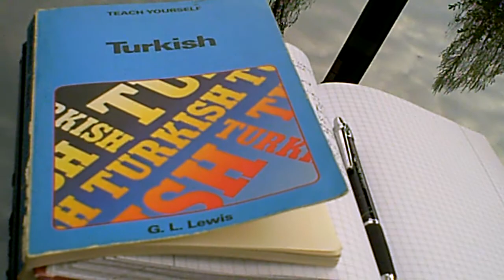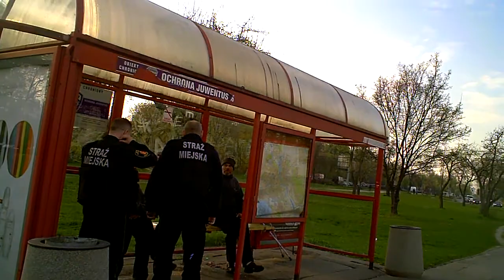Picked up in Warsaw